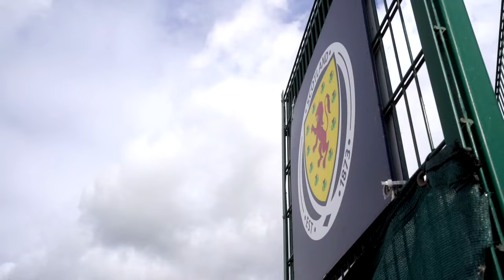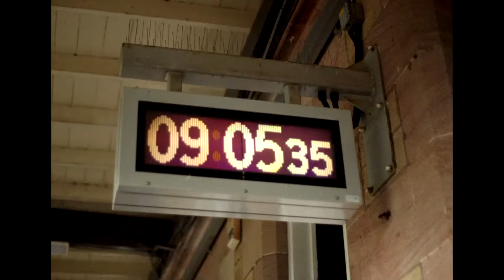Scotland v Ukraine | ScotlandHQ Build Up Show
Scotland HQ is live from Hampden Park, where Ray Bradshaw is joined by Scotland hero David Marshall, comedian Stuart McPherson and chart-topping duo LF System, as we build-up to tomorrow's match against Ukraine.